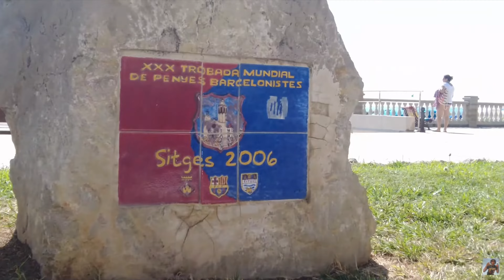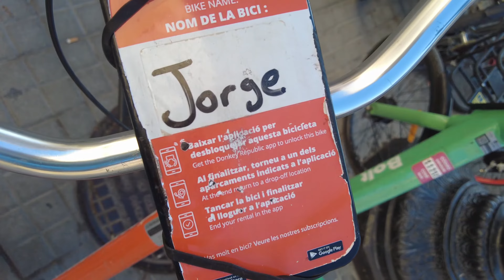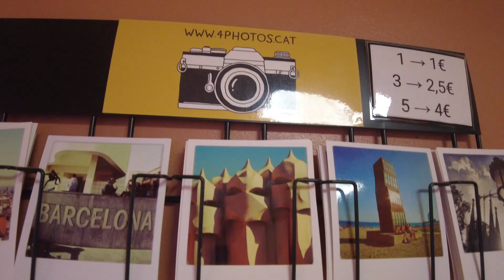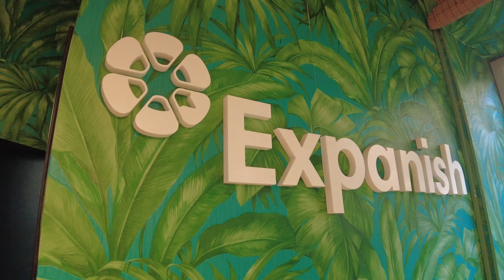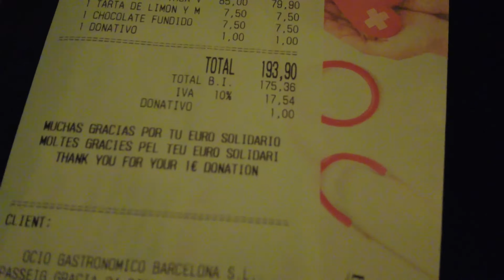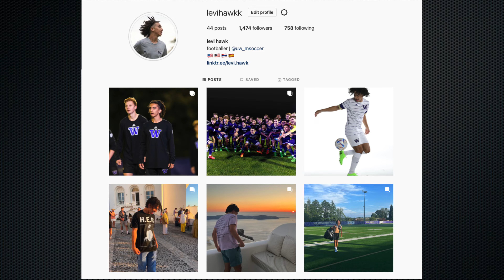Life as an American Student in Barcelona!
If you've ever thought about studying in or moving to Europe... do it. Barcelona is the spottt.

Also, if you're interested in studying Spanish there, Expanish School is a 10/10 experience for learning and meeting people in Spain. The award winning school will give you fun and get your Spanish skills right, regardless of your level coming in. Check out their website below!